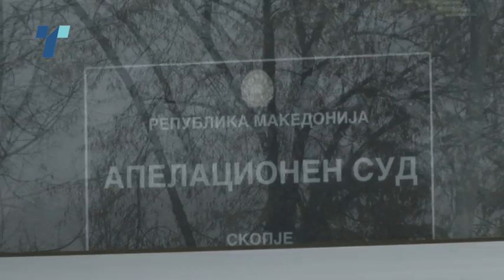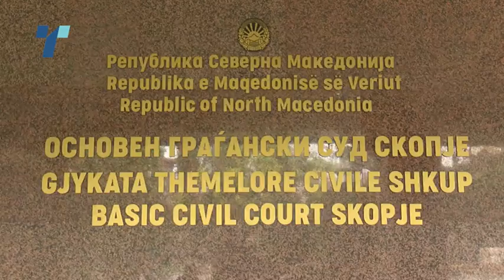Истрагата за „Меѓународен сојуз“ финишира, се очекува обвинението од тимот на Рускоска